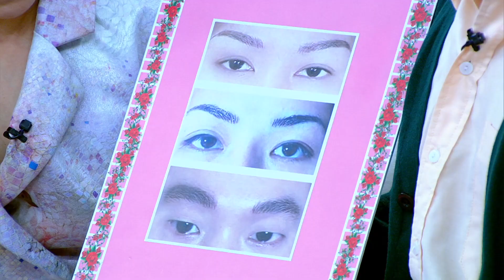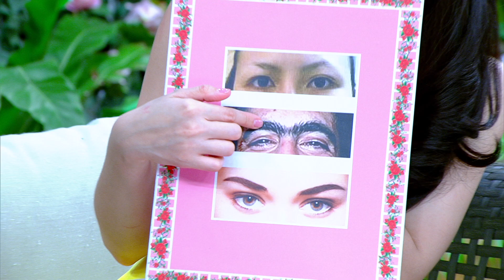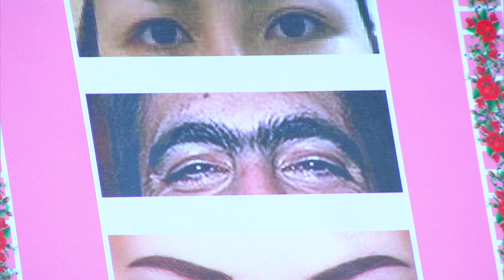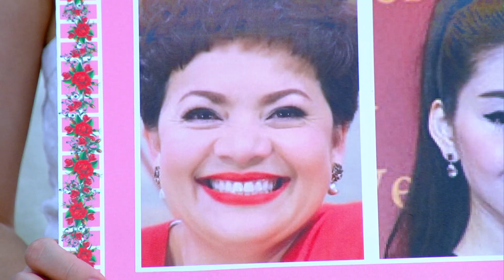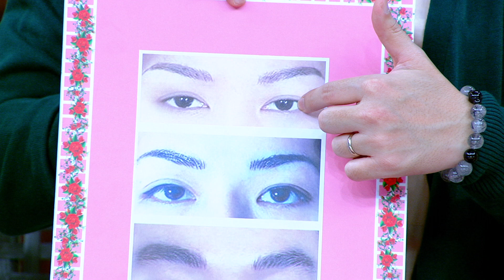สมาคมเมียจ๋า 24 ก.พ.58 [อ.ช้าง โหงวเฮ้งบนใบหน้า] 2-3